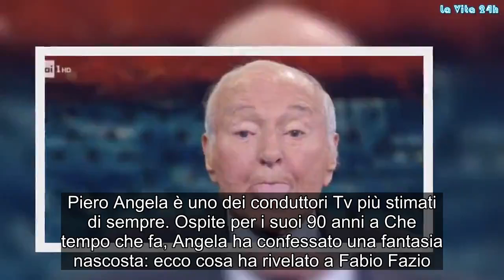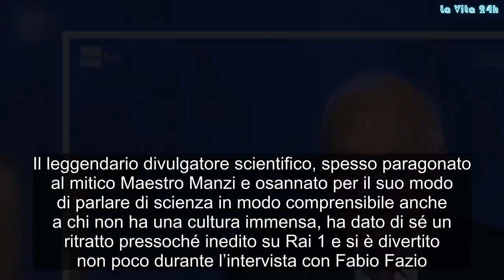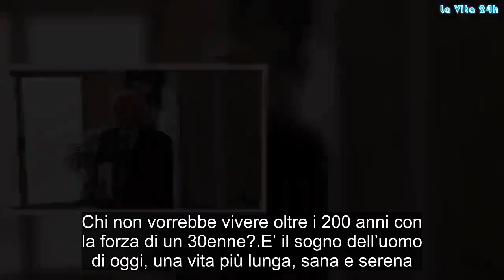Piero Angela confessa la sua fantasia piccante: ‘Vorrei sedermi su una…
Piero Angela è uno dei conduttori Tv più stimati di sempre. Ospite per i suoi 90 anni a Che tempo che fa, Angela ha confessato una fantasia nascosta: ecco cosa ha rivelato a Fabio Fazio
Una fantasia quella di Piero Angela decisamente molto comune. Il conduttore vorrebbe vivere molto a lungo e sperare di poter essere ancora attivo nonostante il tempo che passa inesorabile.

Piero Angela e la sua trasgressione
Manca meno di una settimana al suo grande evento ma Piero Angela ha deciso di festeggiare i suoi ‘primi’ e orgogliosissimi 90 anni in anteprima a Che tempo che fa dove è stato ospite nella puntata del 16 dicembre.

Il leggendario divulgatore scientifico, spesso paragonato al mitico Maestro Manzi e osannato per il suo modo di parlare di scienza in modo comprensibile anche a chi non ha una cultura immensa, ha dato di sé un ritratto pressoché inedito su Rai 1 e si è divertito non poco durante l’intervista con Fabio Fazio. Ecco cosa ha detto in diretta.
La confessione di Angela diventa virale
Tra una imitazione di Bongiorno e una linguaccia ‘alla Einstein‘, a Che tempo che fa, il grande Piero Angela ha confessato un desiderio piuttosto trasgressivo:

“Vorrei arrivarci a 200 anni…si…ma in motocicletta e con una bella bionda sul sellino posteriore”.

Una confessione, in diretta, che non poteva che scatenare ilarità nel pubblico. Molti telespettatori hanno riso ma in fondi sono molti a pensarla con il grande Angela. Chi non vorrebbe vivere oltre i 200 anni con la forza di un 30enne?

E’ il sogno dell’uomo di oggi, una vita più lunga, sana e serena. Noi gli auguriamo di vivere il resto degli anni esattamente come si augura. Piero Angela è il simbolo di una Italia che tiene ancora alla cultura e che ama la sua storia e le sue origini. Tanti auguri! Gossip, # LaVita24h,